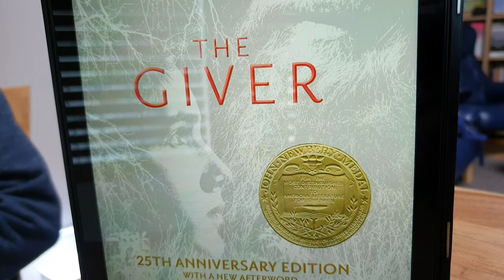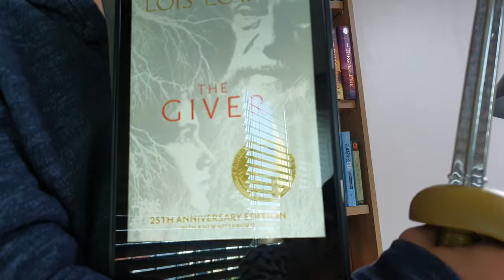[BookQuester] 'The Giver'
- by Lois Lowry (1993 )
- Young Adult / Science Fiction / Dystopia
- 기억전달자